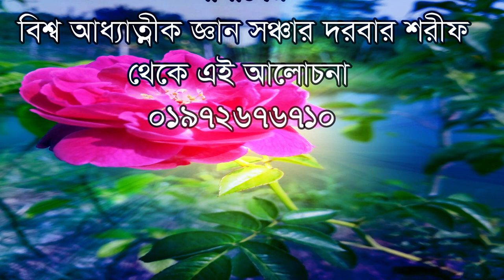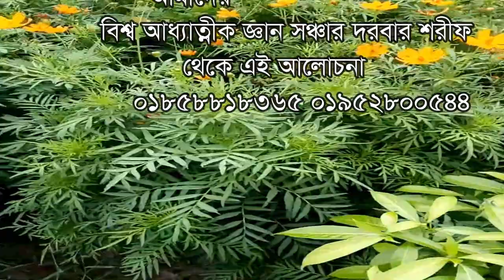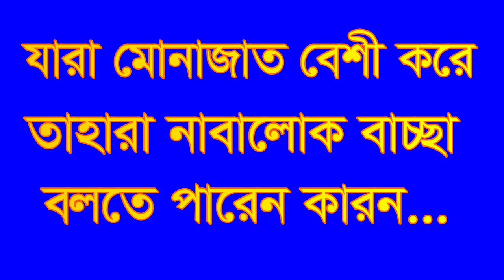যাহারা মোনাজাত বেশী করে তাহারা নাবালেক ,jara monajat besi kore tahara